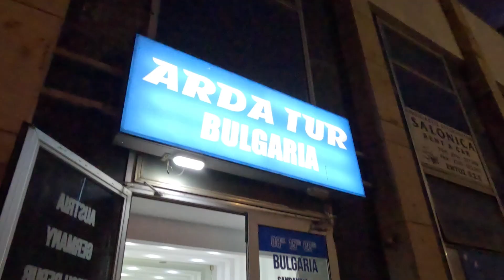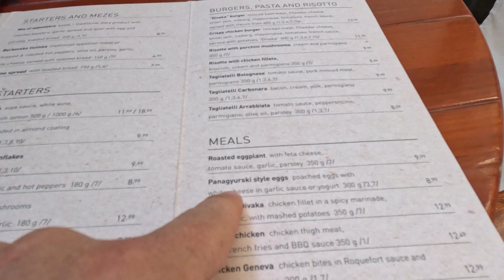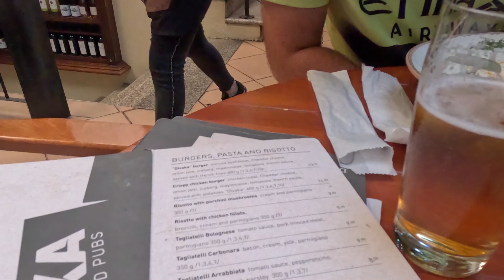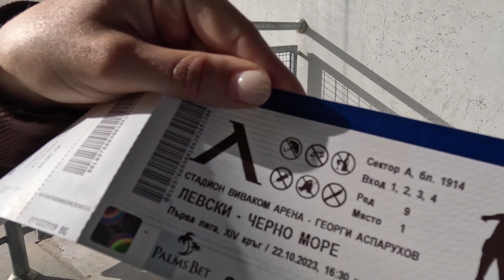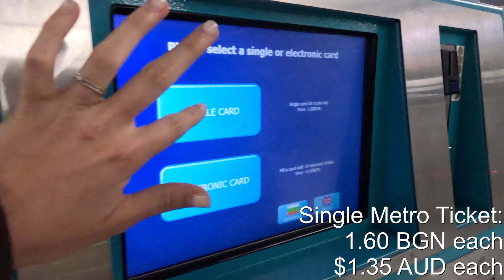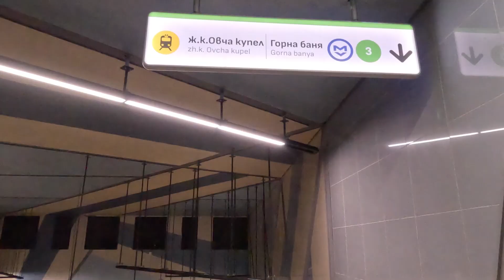FOOD And FOOTBALL In Sofia, BULGARIA!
Join us as we tour the city centre of Sofia, Bulgaria; the second country during our travels through Europe following Greece. We trial a few traditional Bulgarian dishes & make it to a local football match.